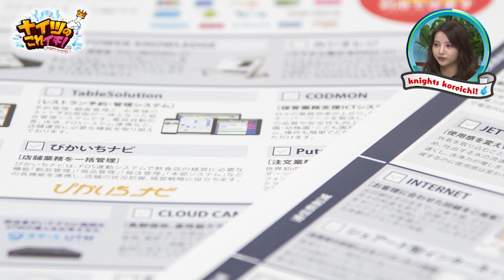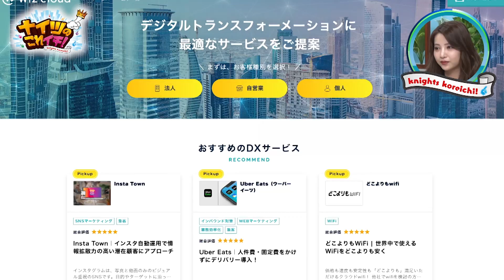ついにテレビ出演！WizがTOKYO MXの番組「ナイツのこれイチ！」から取材を受けました！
【Wiz cloud】デジタルトランスフォーメーションに最適な商材をご提案！
元乃木坂46の伊藤かりん様に本社オフィスにお越しいただき、“企業の成長性がイチバン！”として特集いただきました。

課題をDXで解決するコンシェルジュ企業！
たった７年間で社員数が１００倍！
ITの総合商社として弊社Wizで取り扱う商材は１６０種類以上！

▼「ナイツのこれイチ！」とは？
世の中にはまだ知られていない“イチバン”が存在しています。一般的には知られていないけれど、一部では既に話題になっている様々な分野の“イチバン”を徹底取材。「納得・驚き・いい話」ありの、明日からの生活に役立つかも？しれない情報バラエティ番組です。

今回Wizはなんの“イチバン”で取り上げられたのか！？お楽しみに！

★Wizでは一緒に働いてくれる仲間を募集中！★
詳しい採用情報は下記のURLから♪

第二創業期を迎えるWizで、1年後・数年後には見違えるくらいの成長を目指して、私たちと一緒に挑戦していきませんか？